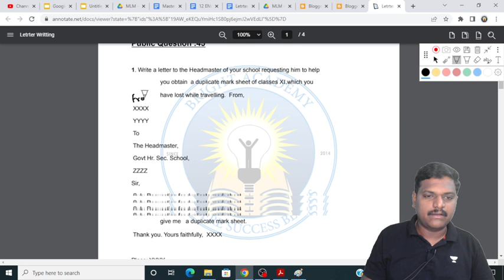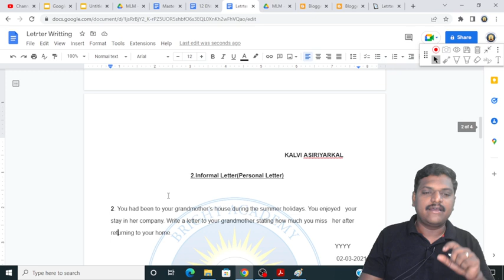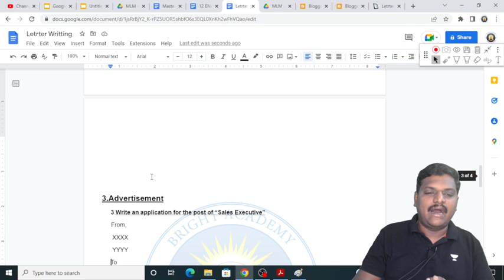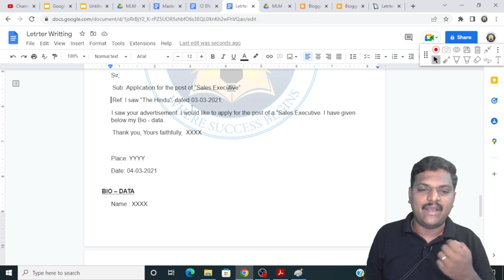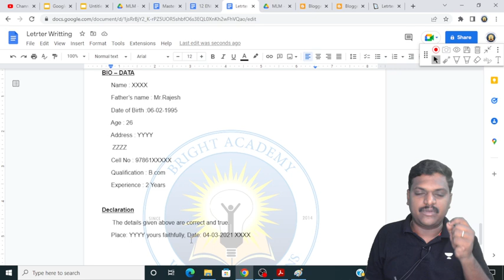11th 12th Letter Writing | Bright Academy Prakash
Letter Writing Pdf

Exam Tips